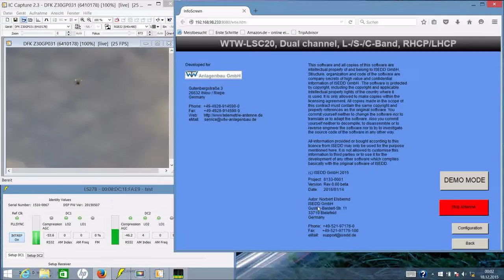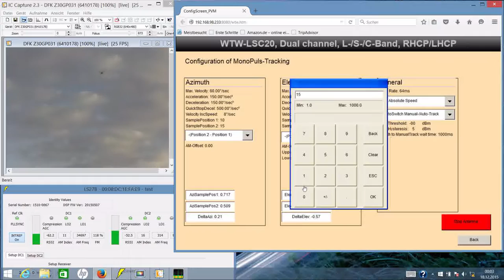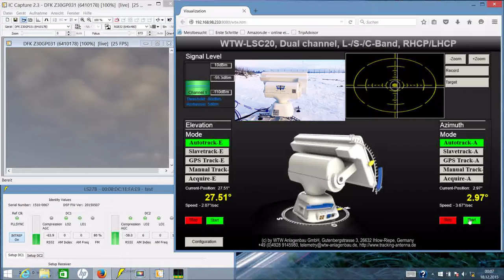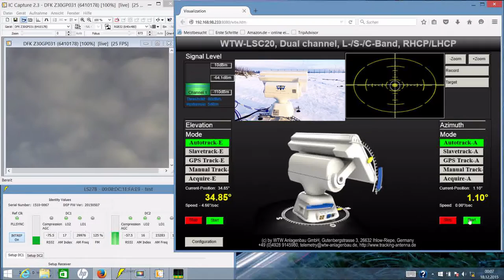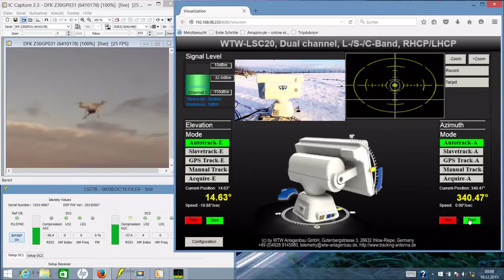WTW-LSC 20 portable Autotracking Antenna C-Band Tracking on DJI Phantom Drone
The WTW L/S/C Tracking Antennas are developed in according to the latest technology to fulfil compactness, last technology, low weight and high efficiency, combined with ultimate performance for Airplane, Helicopter, Missile and Rocket test on Land or Water.

WTW Anlagenbau GmbH
Gutenbergstrasse 3
26632 Ihlow-Riepe
Germany